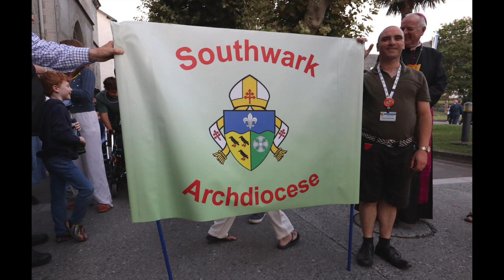Catholic Association Lourdes 2024 - Day4 Torchlight Procession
Full procession led by the Catholic Association